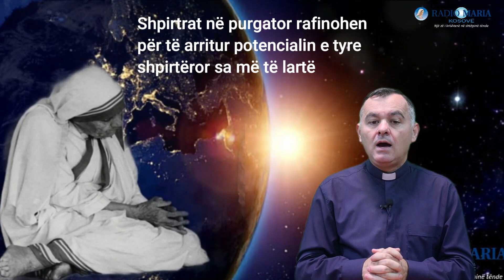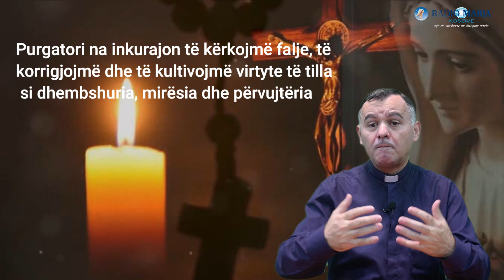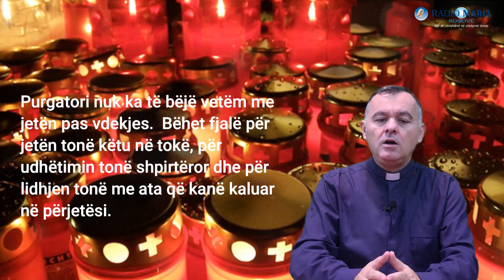PURGATORI: PORTA DREJT AMSHIMIT (Don Shtjefën Dodes)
A keni menduar ndonjëherë se çfarë ndodh pasi marrim frymë për herë të fundit? Çfarë qëndron përtej velit të vdekshmërisë?

Rëndësia e Purgatorit për ekzistencën tonë tokësore qëndron në mesazhin e tij të qenësishëm të transformimit dhe ripërtëritjes.

Purgatori na shërben si një përkujtesë  se duhet të përpiqemi për pastrim shpirtëror në jetën tonë. Na inkurajon të kërkojmë falje, të korrigjojmë dhe të kultivojmë virtyte të tilla si dhembshuria, mirësia dhe përvujtëria. Na mëson se rritja shpirtërore është një udhëtim që e kryejmë për çdo ditë të jetës sonë, nuk është thjeshtë  një destinacion. Gjithashtu, purgatori thekson rëndësinë e lutjes dhe të ndërmjetësimit. Ai thekson lidhjen tonë shpirtërore me ata që kanë kaluar në amshim, aftësinë tonë për t'i ndihmuar ata nëpërmjet lutjeve tona dhe aftësinë e tyre për të ndërmjetësuar për ne. Koncepti i purgatorit nuk është një ide e largët dhe abstrakte. Ky koncept është pasqyrim i jetës sonë të përditshme, një pasqyrë që zbulon thellësinë e rritjes sonë shpirtërore dhe potencialin për transformimin tonë.